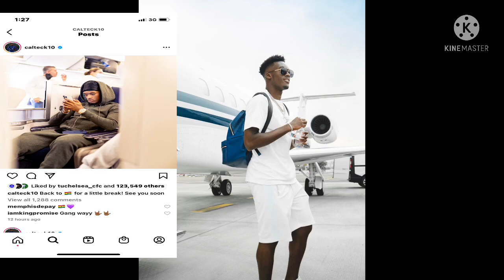Welcome Home StarBoy!🔥Callum Hudson-Odoi jets🛫 off to Ghana 🇬🇭 for a short break!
Callum Hudson-Odoi jets to Ghana for a short break!